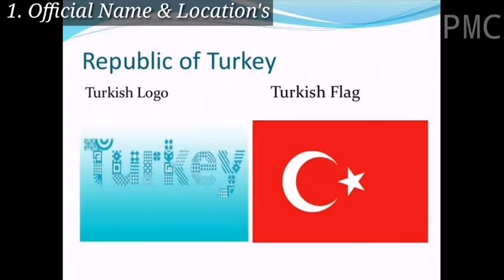08 Facts About Turkey You Should Never Know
In This Video I Will Tell You About Turkey
Turkey Technology, Economy, Populations, Inventions, Engineering, Companies, Martial arts, Food's National Sport's, Capital And Major Cities and Much More.

Music Credit.